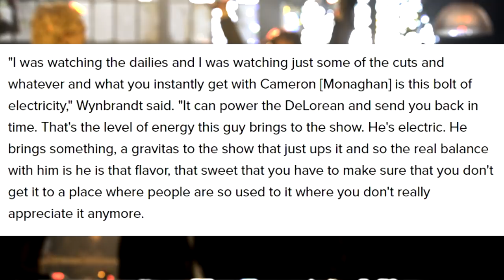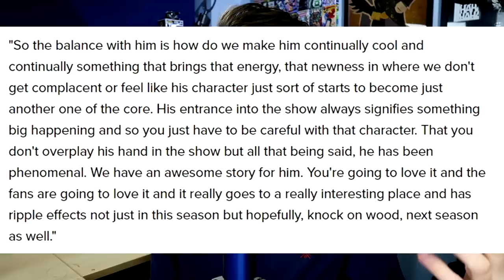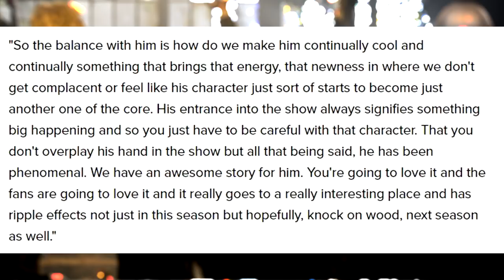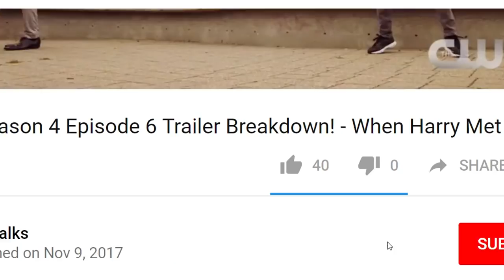Jerome LEAKED Photo Breakdown! EP Talks About Story Arc and Season 5 Teaser! - Gotham Season 4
Leaked Jerome photo gives us our first proper look, Gotham 4x11, Jerome Arkham Scene, Jerome Valeska Gotham Season 4.

► Recent Gotham videos! -

I started this channel BobaTalks because I have passion for comic book universe which include all the TV Shows and Movies. I will be covering new episodes, new trailers, movie reviews and much more so keep a look out!